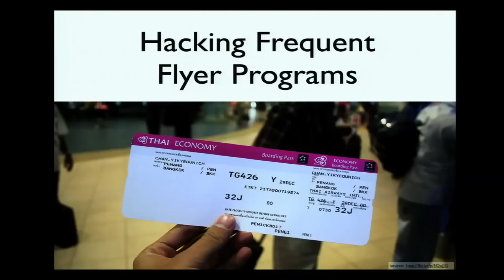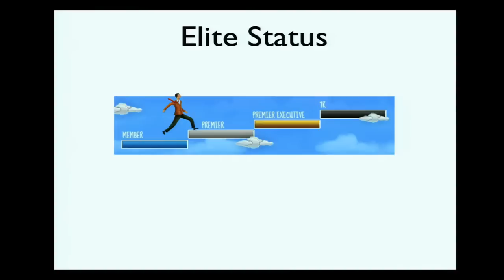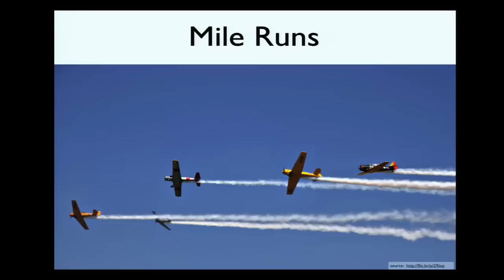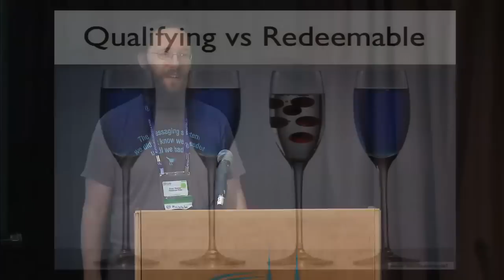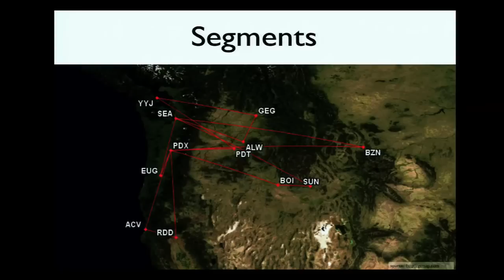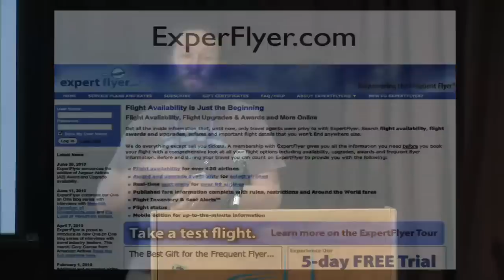Hacking Frequent Flyer Programs (OSCON Ignite 2010)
A 5 minute presentation by Evan "Rabble" Henshaw-Path:
The airlines, fares, and frequent flyer programs a complicated semi-opaque rules based system. Systems are hackable. This talk will show examples of how to hack and manipulate. It'll include how to fly around the world, in first class, for free. How to get free upgrades, and why somebody would do a mile run.